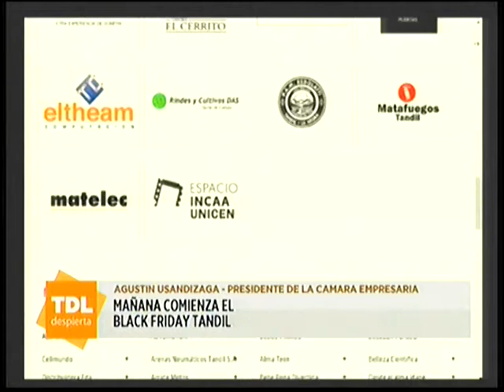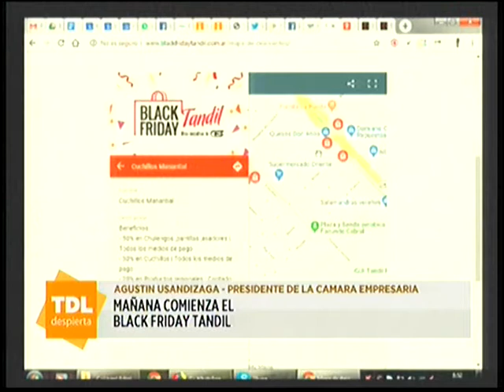Agustín Usandizaga en el desayuno de Tandil Despierta